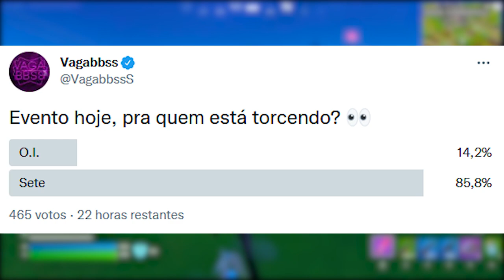FORTNITE - VAZOU TODO EVENTO, ESTRELAS DE BATALHA AVISO e RECOMPENSAS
Fala gurizada, nesse vídeo comento sobre o evento final do Fortnite Temporada 2.

Programa para editar: Adobe Premiere